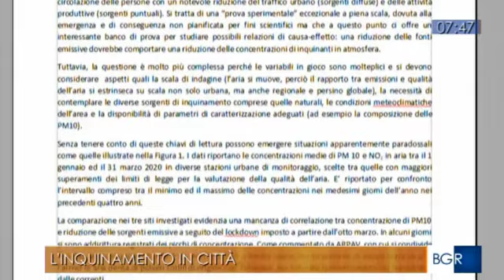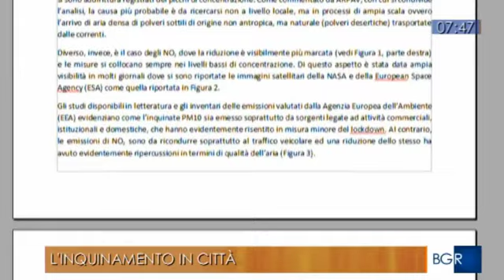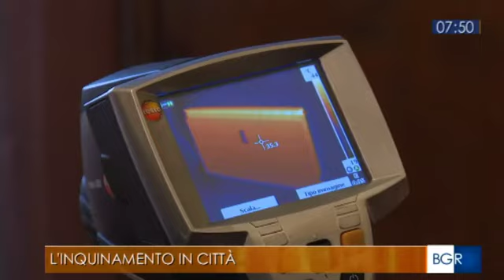TGR intervista GIOVANNA CAPPAI su inquinamento da lockdown - UniCa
Servizio di Mauro Scanu in BuongiornoRegione Sardegna del 16 giugno 2020 introdotto in studio da Damiano Beltrami